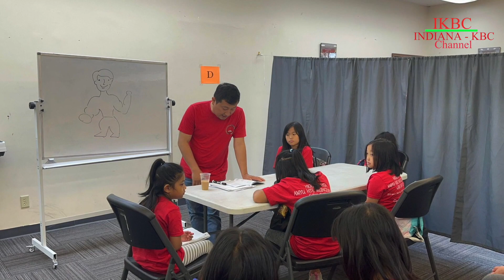Ginhtawng Jawng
Ka/ Mahkawn :Ah Zau (ASM)